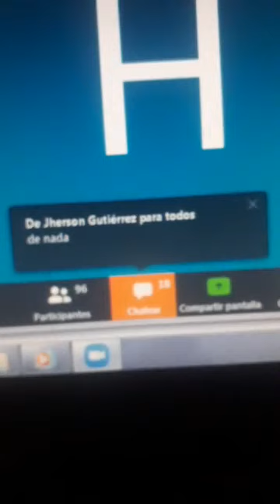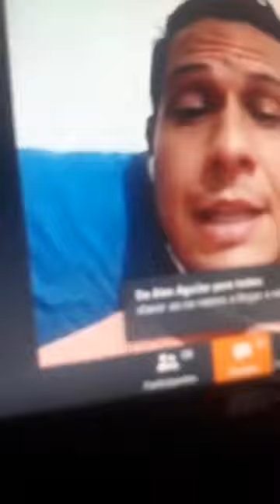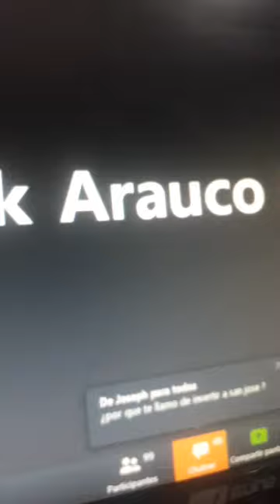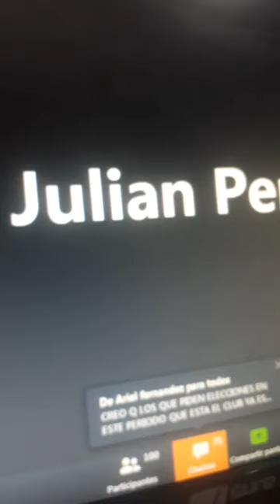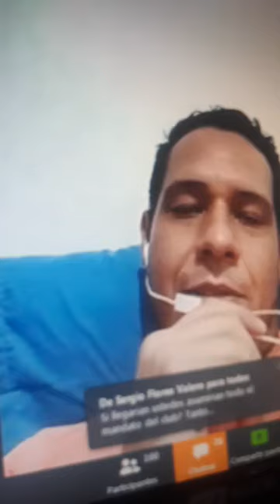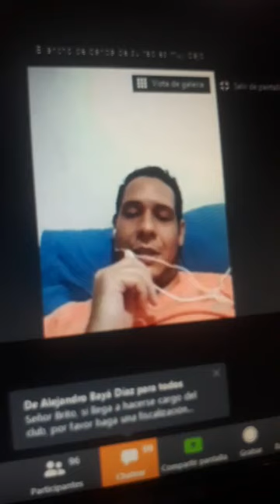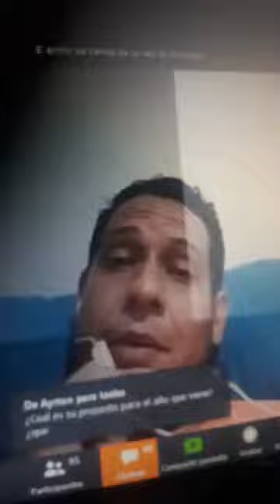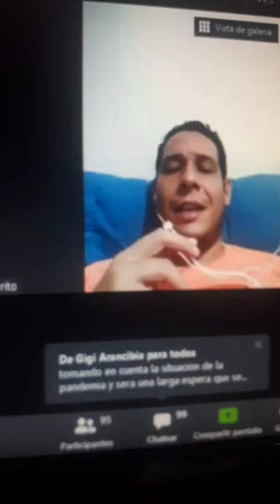Inversores de la agencia EB Football Agency Responden a los Hinchas por Zoom Parte 1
Esta es la Reunión que se transmitio por El Facebook donde los empresarios de EB Football Agency respondieron preguntas y dieron a conocer su propuesta con San Jose.